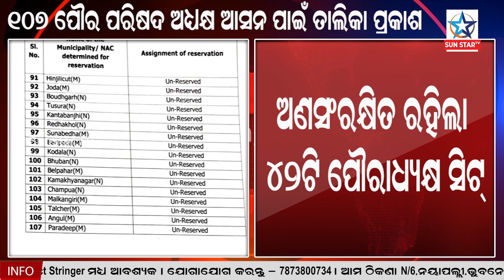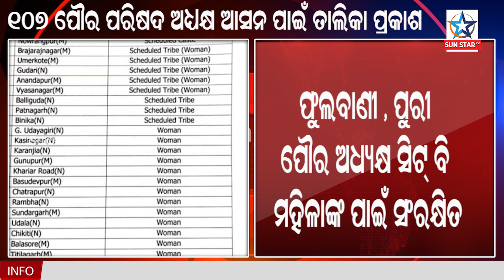ULB Election 2022: Odisha Government Releases Draft Reservation List For Chairperson Posts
ପ୍ରକାଶ ପାଇଲା ପୌର ପରିଷଦ ଅଧ୍ୟକ୍ଷ ପଦ ପାଇଁ ସଂରକ୍ଷଣ ତାଲିକା । ୧୦୭ ପୌର ପରିଷଦ ପାଇଁ ତାଲିକା ଆଜି ପ୍ରକାଶ ପାଇଛି । ନଗର ଉନ୍ନୟନ ବିଭାଗ ପକ୍ଷରୁ ଚିଠା ବିଜ୍ଞପ୍ତି ପ୍ରକାଶ କରାଯାଇଛି ଜଣାନ୍ତୁ କାହା ପାଇଁ କେତେ ସଂରକ୍ଷଣ ?